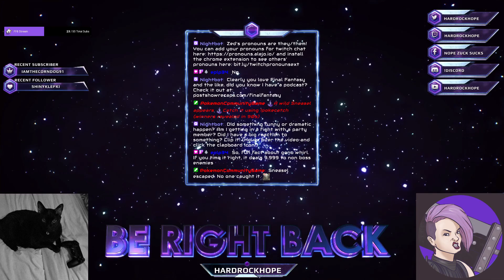Super Mario RPG First Playthrough (part four)